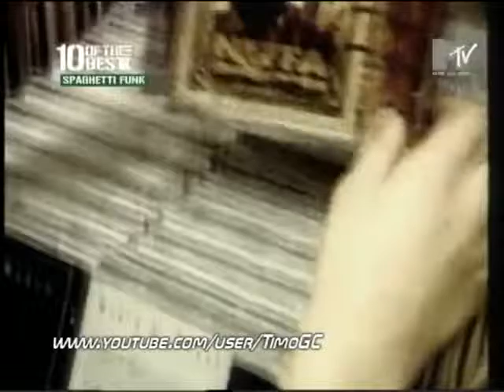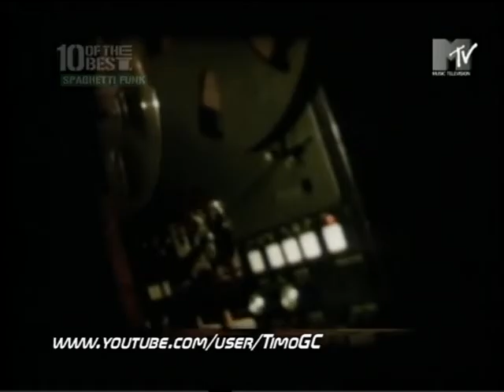Aspettando il sole